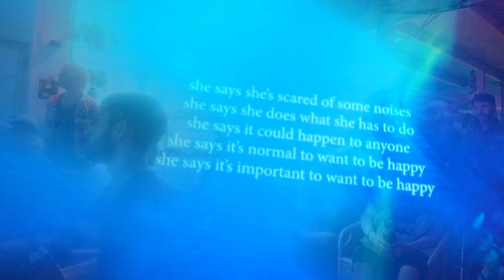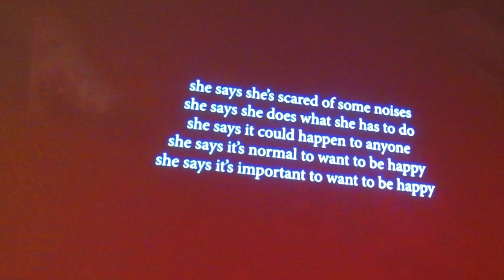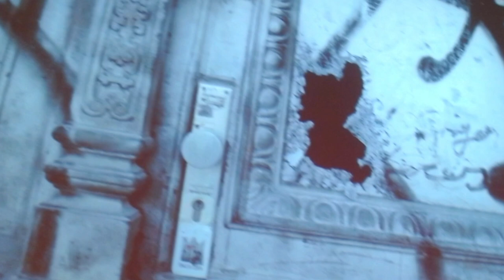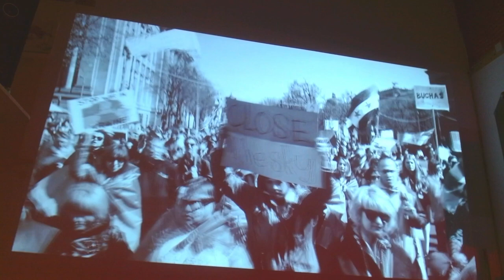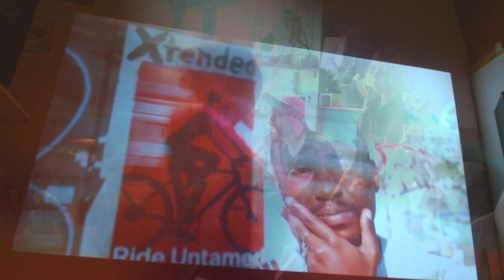Noiseberg #115 — Europa (on Empathy)